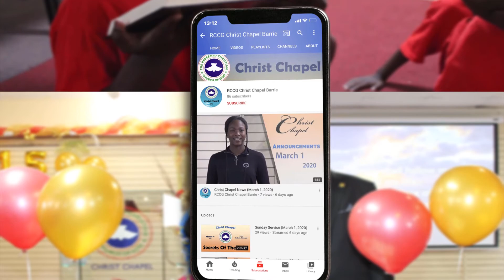Christ Chapel News (March 8, 2020)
What's Happening In Our Church This Week!

300 Yonge Street Barrie, ON L4N 4C7.